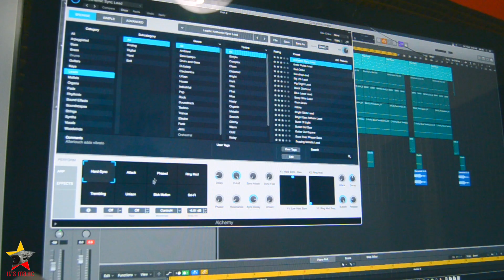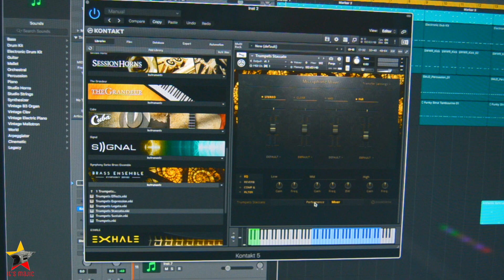Majic Mike in studio making a the beat for 'Fiti' by 'Manolo'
Multi-Award winning producer Majic Mike in the studio making a beat for Manolo at Its Majic Studio.